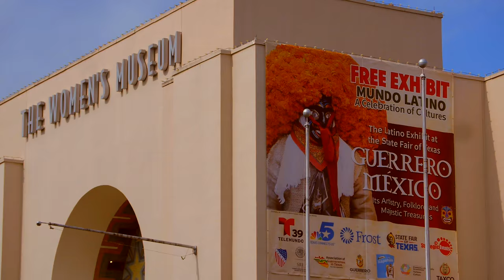A+ SHOW CHOIR "PRICE TAG" @ THE STATE FAIR OF TEXAS (4K)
The A+ Show Choir (Featuring - on lead vocals: Luke Martinez, Julianita Villarreal and on Rap: Brenda Rodriguez) sings "PRICE TAG" (Jessie J) at the State Fair of Texas. The performances were for "MUNDO LATINO" A Celebration Of Cultures.
The A+ Show Choir performed twice on Friday, October 20, 2017 - the 1st show was @ 11:00 AM inside the Women's Museum and @ 2:00 PM outside in the courtyard. After the last performance the choir members were free to go enjoy the fair, so they had a great day!

PRICE TAG (JESSIE J)
WHEN THE SALE COMES FIRST
AND THE TRUTH COMES SECOND
ACTING OH-SO MYSTERIOUS
GOT SHADES ON YOUR EYES
AND YOUR HEELS SO HIGH
THAT YOU CAN'T EVEN HAVE A GOOD TIME

EVERYBODY LOOK TO THE LEFT
EVERYBODY LOOK TO THE RIGHT

AIN'T ABOUT THE YEAH,  B-BLING B-BLING

AND IT WASN'T LOW BLOWS AND THE BAD VIDEOS
AM I THE ONLY THE ONE GETTING TIRED
GUARANTEE WE'LL BE FEELING ALRIGHT

WE DON'T NEED YOUR MONEY- MONE-Y MONEY

[RAP].
WELL KEEP THE PRICE TAG
AND TAKE THE CASH BACK
JUST GIVE ME SIX STRINGS
AND A HALF STACK
AND YOU CAN, CAN KEEP THE CARS
LEAVE ME THE GARAGE
AND ALL I, YES ALL I NEED ARE KEYS AND GUITARS
AND GUESS WHAT, IN THIRTY SECONDS I'M LEAVING TO MARS
YEAH WE LEAPING ACROSS THESE UNDEFEATABLE ODDS
IT'S LIKE THIS MAN, YOU CAN'T PUT A PRICE ON THE LIFE
WE DO THIS FOR THE LOVE
SO WE FIGHT AND SACRIFICE - EVERY NIGHT
SO WE AIN'T GONNA STUMBLE AND FALL - NEVER!
WAITING TO SEE US IN A SIGN OF DEFEAT - UH UH!
SO WE GONNA KEEP EVERYONE MOVING THEY FEET
SO BRING BACK THE BEAT AND THEN EVERYONE SING

Songwriters: CLAUDE KELLY, BOBBY RAY SIMMONS, LUKASZ GOTTWALD, JESSICA CORNISH
© Sony/ATV Music Publishing LLC, Warner/Chappell Music, Inc., Universal Music Publishing Group